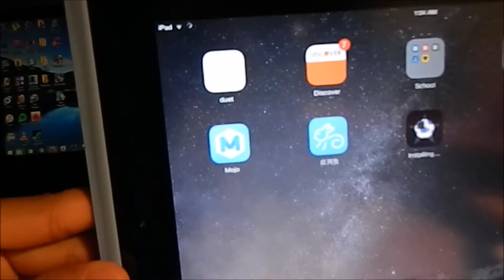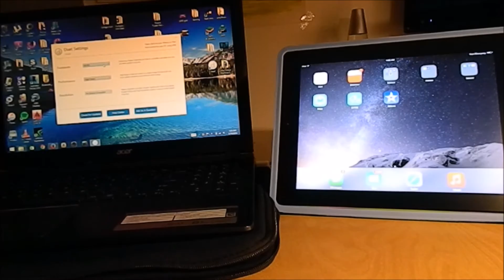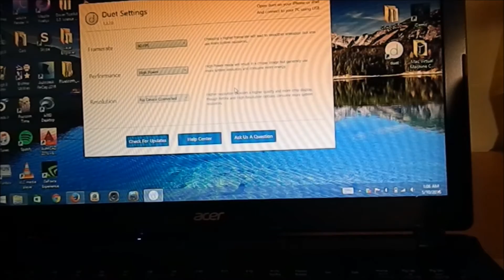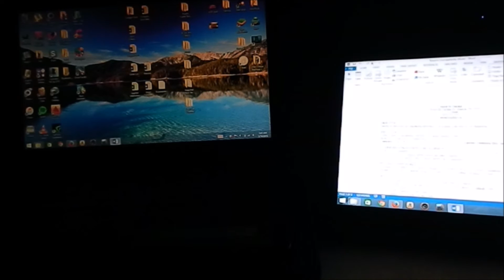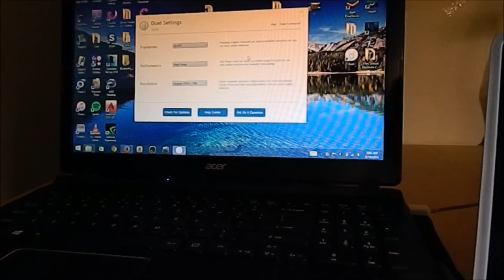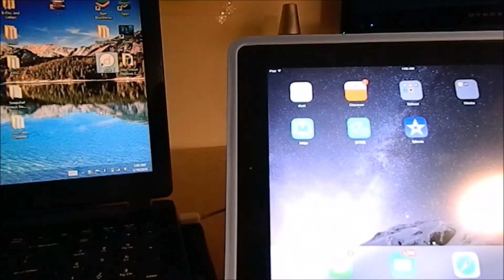USE YOUR IPAD OR IPHONE AS A SECOND MONITOR FOR YOUR MAC/PC! (Duet Application for IOS)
Duet for IOS is an application which allows you to use your iPhone or iPad as a monitor for your laptop or pc.

Instructions:
1) Download the "Duet" application from the app store

3) Once downloaded and installed Duet on both your PC/MAC and your iphone/ipad, open the applications on both devices

4) Plug in your USB into your laptop or desktop and baaam! 2 displays will be shown!

Any questions or comments please leave them in the comments section.